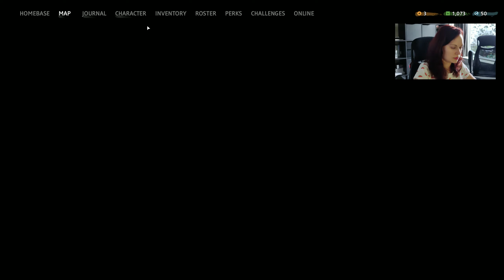Far Cry New Dawn E55: Trailer Town and Empty Garden Scavenges